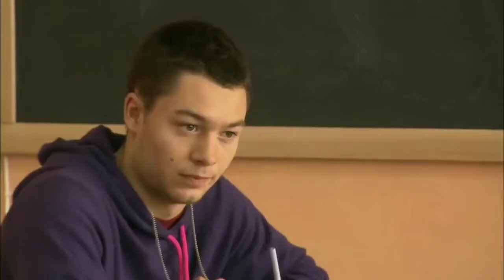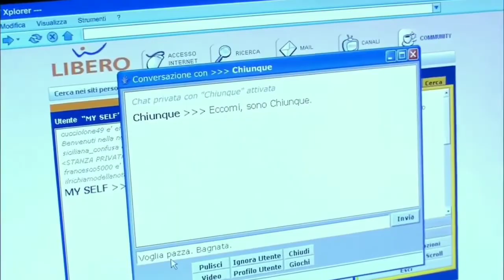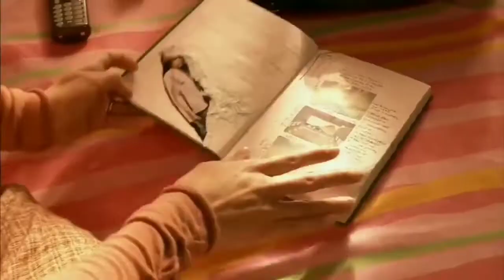[18+] Melissa P (2005) Italian Erotic Movie Explained In Hindi